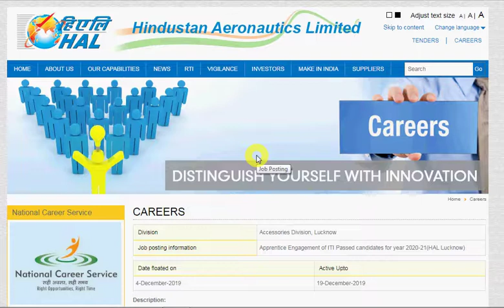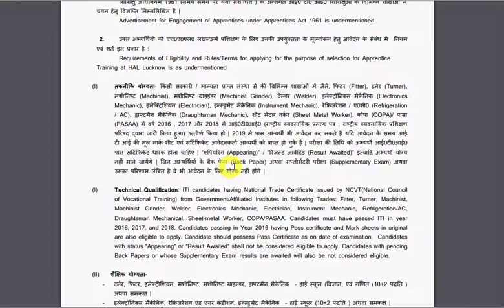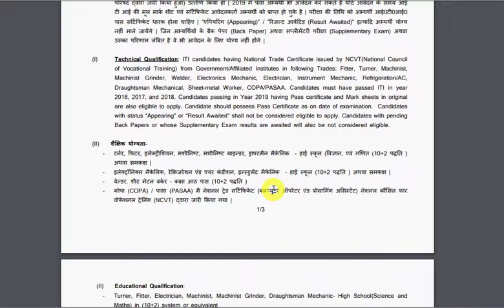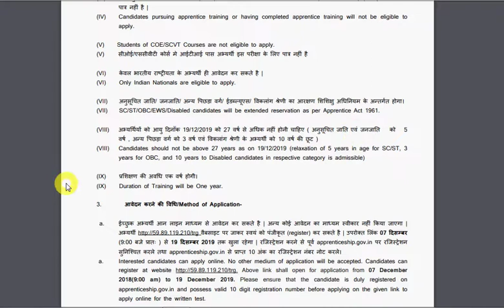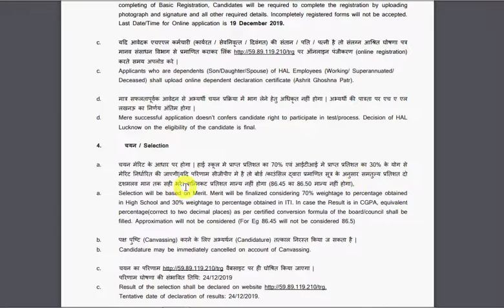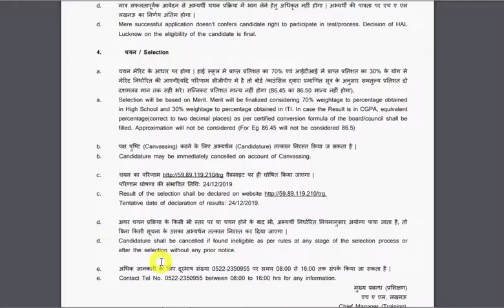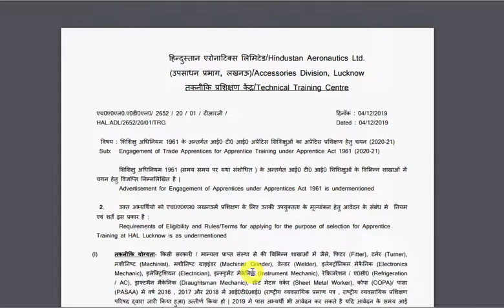HAL Apprentice Notification | HAL Apprentice 2020 | Hindustan Aeronautics Limited Apprentice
Hello Friend’s,mere youtube channel extra knowledge in hindi m apka swagt hai,es video m apko HAL  Apprentice Notification,HAL Apprentice 2020,Hindustan Aeronautics Limited Apprentice,HAL apprentice Vacancy,HAL Apprentice 2020 Recruitment,Hal Apprentice Recruitment 2020 ki jankari milegi to yadi aap bhi HAL se apprentice karna chahte hai to please mere es video ko last tak dekhiyega.

Best book For rajasthan  Police Constable:-
1.Best Book…Rajasthan Police Constabl Complete Syllabus (Hindi)
2.Rajasthan Constable Practice Work Book
3.Rajasthan Police solved Paper 2019
Rajasthan Police सभी Subject की अलग अलग बुक
1.Rajasthan General Knowledge 2019 (Hindi)
2.Reasoning Book(Hindi)
3.General Knowledge (In Hindi)
4.General Science(In Hindi)
5.General Science (In English)
5.Computer Knowledge(In Hindi)
Reasoning Book(Hindi)
Important Books Rajasthan Group D ( Assistant,Cleark,Peon,Driver..etc. )
Lucent Rajasthan G.K.
Rajasthan High Court 4th Grade Complete Book(A to Z)
Rajasthan High Court Group D Exam Online Test Series
Rajasthan High Court 4th Grade Objective Book
Important book for all exam:-
2.Reasoning Book(Hindi)
3.General Knowledge (In Hindi)
4.General Science(In Hindi)
5.General Science (In English)
6.Computer Knowledge(In Hindi)
7.Lucents Samanya Hindi
8.Lucent General English
Some Important Book’s for SSC (CHSL) Prepration:-
SSC (10+2) CHSL BOOK 2019 (In Hindi)
SSC (10+2) CHSL BOOK 2019(In English)
20 Practice Sets (SSC) CHSL (Tier-I) 2019 Hindi
Solved Papers SSC CHSL (10+2) 2019(In English)